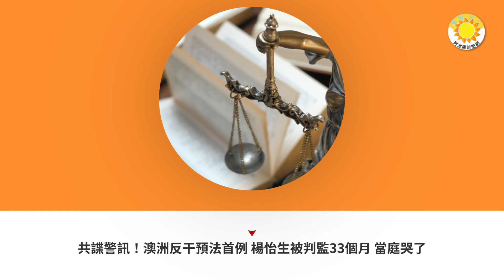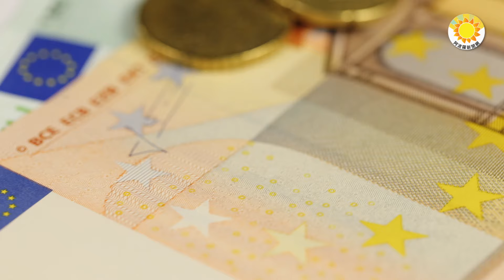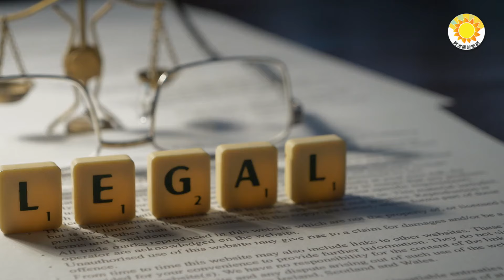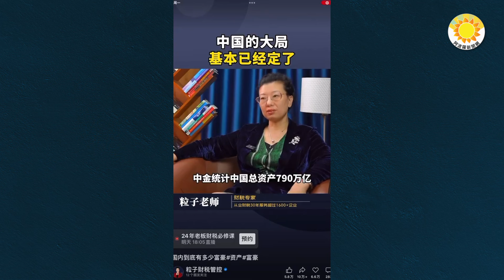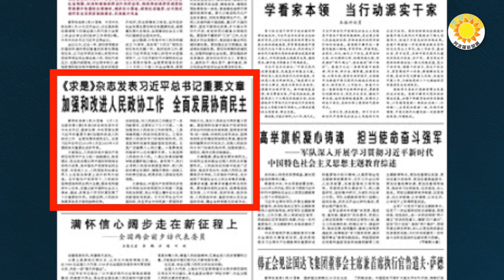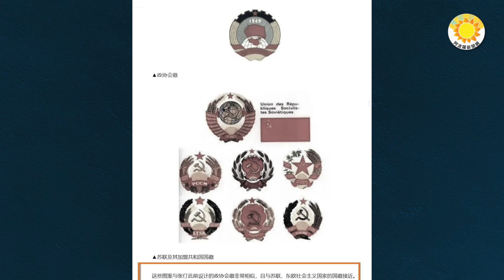🔥中國大局基本已定 「只有造反一條路」？俄文章打臉中共黨魁 一圖案揭露歷史真相；共諜警訊！澳洲反干預法首例 楊怡生被判監33個月 當庭哭了；被控為古巴擔任間諜40年 前美大使願意認罪【阿波羅網KM】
00:00 摘要
00:45 共諜警訊！澳洲反干預法首例 楊怡生被判監33個月 當庭哭了
02:46 被控為古巴擔任間諜40年 前美大使願意認罪
04:04 中國大局基本已定 「只有造反一條路了」？
05:36 俄羅斯文章打臉中共黨魁 一個圖案曝出歷史真相

本文網址：

共諜警訊！澳洲反干預法首例 楊怡生被判監33個月 當庭哭了

中國大局基本已定 「只有造反一條路了」？【阿波羅網報道】
俄羅斯文章打臉中共黨魁 一個圖案曝出歷史真相【阿波羅網報道】